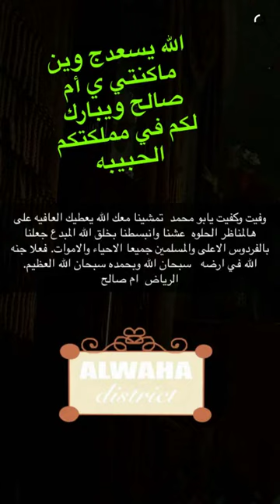خالد الخالدي-استراليا -مالبورن